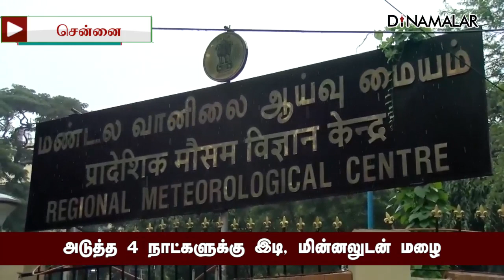அடுத்த 4 நாட்களுக்கு இடி, மின்னலுடன் மழை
அடுத்த 4 நாட்களுக்கு
இடி, மின்னலுடன் மழைTamilnaduRain